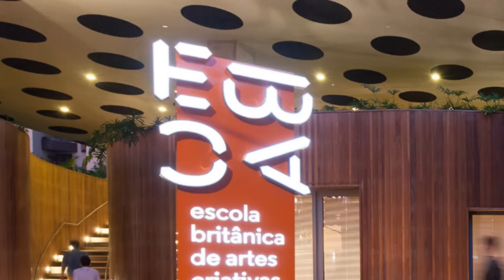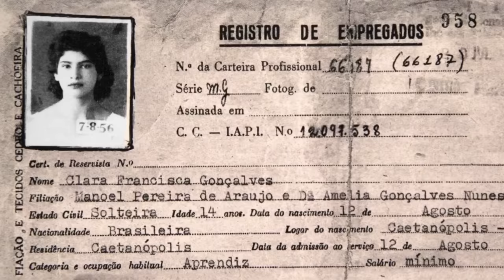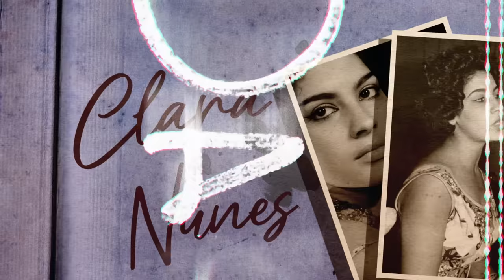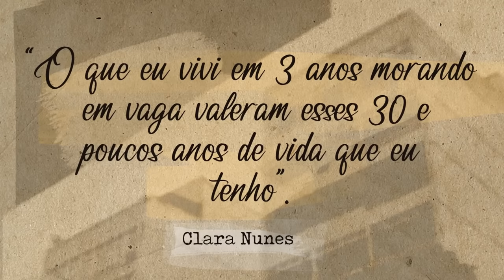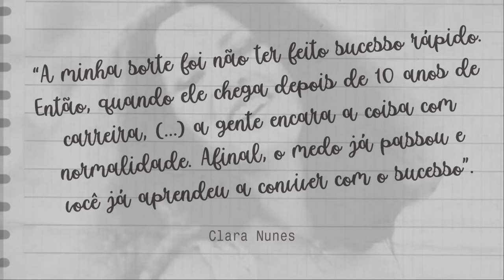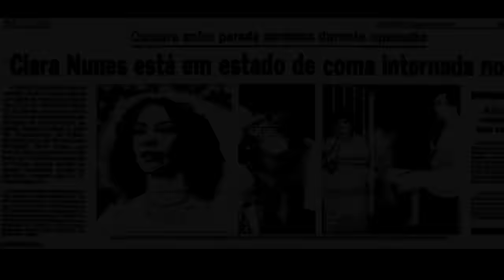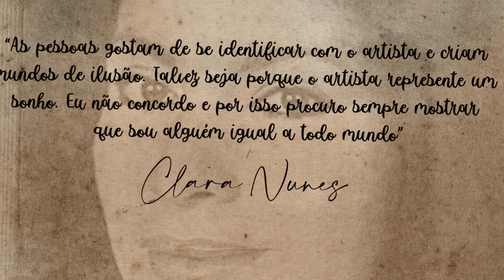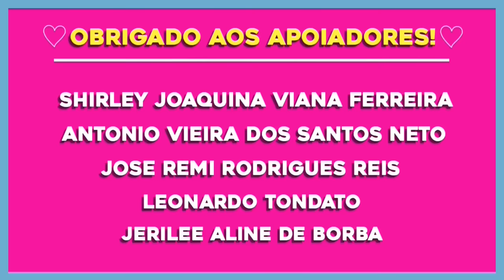COMO E POR QUÊ CLARA NUNES SE TORNOU UM ÍCONE NACIONAL! | SOCIOCRÔNICA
A fim de virar a carreira do avesso igual a Clara Nunes ou se aprimorar no que já sabe e se profissionalizar com qualidade? Então, conheça a EBAC e não esquece de usar nosso super cupom SOCIO200 pra ter aquele descontão de 200 reais no curso que você quiser!
Considerada uma das grandes artistas brasileiras de todos os tempos, Clara Nunes teve uma vida sofrida, polêmica e um fim trágico. Quebrou recordes, tabus e teve que criar um personagem pra conseguir a fama e talvez tenha ajudado até a ditadura militar pra sobreviver!

abraços,
SC